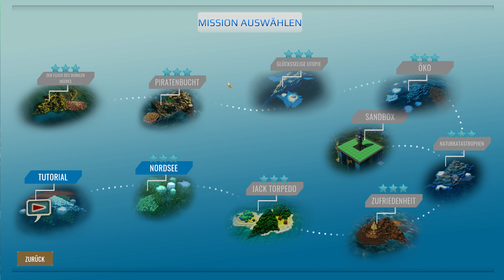DrillDeal # 2 - Startprobleme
« Let's Play DrillDeal »

« Willst du auch billiges Öl ? »